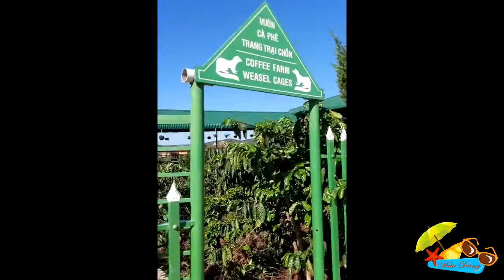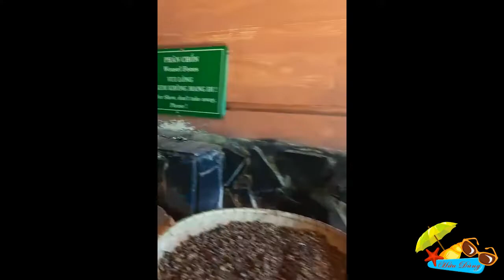Thưởng thức cà phê Chồn tại Đà Lạt